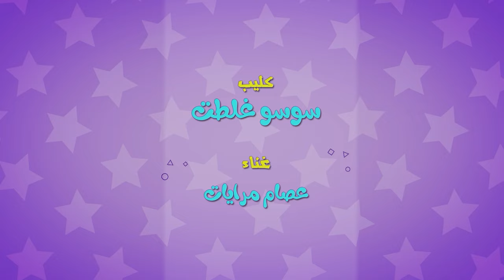سوسو غلطت - فتحت الباب للحرامي - ريمكس | حبيبي تون Habebe Toon